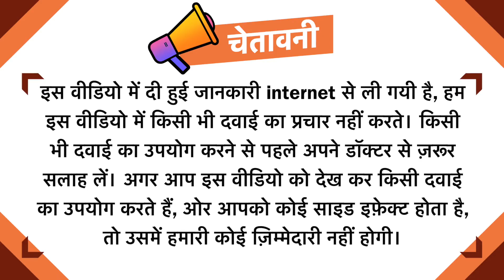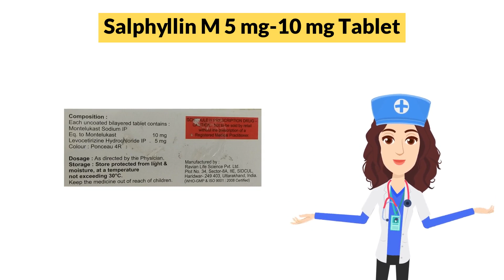Salphyllin M 5 mg-10 mg Tablet Uses in Hindi | Side Effects | Dose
Salphyllin M 5 mg-10 mg Tablet Uses in Hindi | Side Effects | Dosage

Salphyllin M 5 mg-10 mg Tablet Uses in Hindi
Salphyllin M 5 mg-10 mg Tablet Use in Hindi
Salphyllin M 5 mg-10 mg Tablet Kis kaam aati hai
Salphyllin M 5 mg-10 mg Tablet Review
Salphyllin M 5 mg-10 mg Tablet Use
Salphyllin M 5 mg-10 mg Tablet Side Effects
Salphyllin M 5 mg-10 mg Tablet ke Fayde
Salphyllin M 5 mg-10 mg Tablet ke fayde in hindi
Salphyllin M 5 mg-10 mg Tablet how to take
Salphyllin M 5 mg-10 mg Tablet how to use